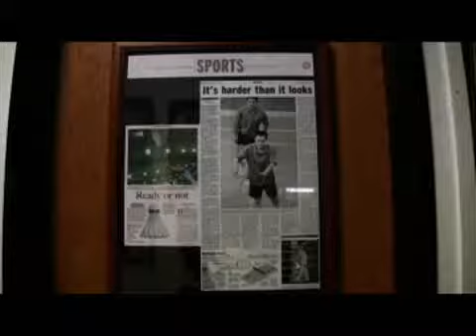Local badminton champion. - 2008-07-26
Phillip Chew is a 22-time junior national chapion in badminton. Vdeo by Jenae Suite, The Orange County Register Published on 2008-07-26